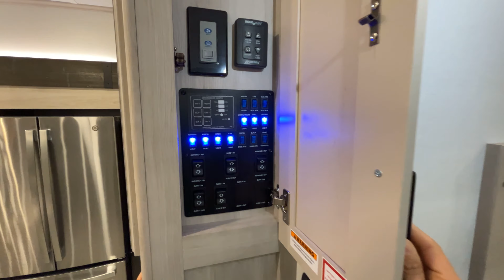Keystone RV-Montana High Country-295RL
Keystone RV-Montana High Country-295RL-K01TA